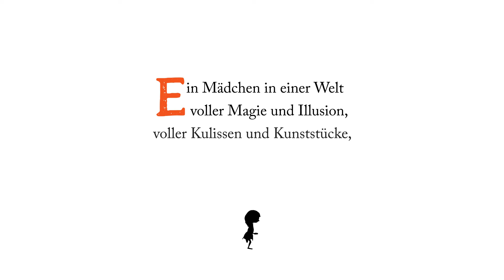Abbys Traum - Bilderbuch ab 5 Jahren - Buchtrailer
Abby ist Artistin in einem Zirkus, doch sie ist nicht frei. Der Puppenspieler Jack hält sie an Fäden, steuert jeden ihrer Schritte. Eines Tages bekommt sie die Chance zu fliehen – doch eine Macht hält sie immer noch fest. Sie erkundet die für sie neue, bunte Welt, versucht immer mehr, auf eigenen Beinen zu stehen. Schließlich erkennt sie, dass sie noch immer an Fäden hängt und sie erst richtig frei sein wird, wenn sie sich von ihnen löst …

»Abbys Traum« ist ein modernes Märchen, in dem sich jeder auf seine persönliche Weise wiederfindet. Wie von unsichtbarer Hand zieht uns die Ästhetik der Bilder in ihren Bann und nimmt uns mit in eine ganz eigene Welt voller Magie und Illusion. Bilderbuchgenuss wie nie zuvor.

Abbys Traum beruht auf dem Game "A Jugglerst Tale".

Bilderbuch
Laurel Snyder/ Kaleidoscube (Ill.)
40 Seiten
€ 17,00 (D) / € 17,50 (A)
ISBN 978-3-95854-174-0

Übersetzt von Cordula Setsman